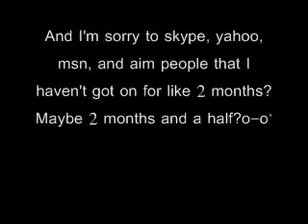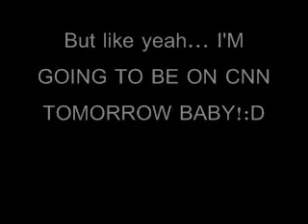WATCH NOW YOU POINTLESS- Just kidding.^-^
Uhh... This is an apology and explanation video.o_o Watch if you care.:3